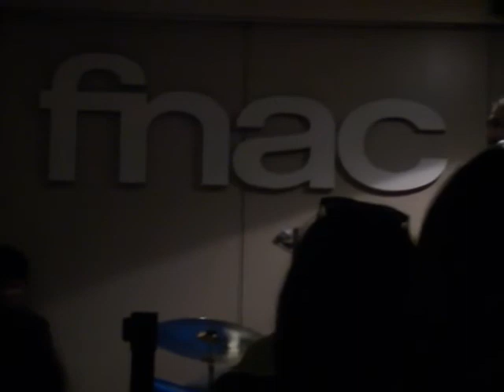Zen Circus - Andate tutti affanculo e intervista @ Fnac Milano